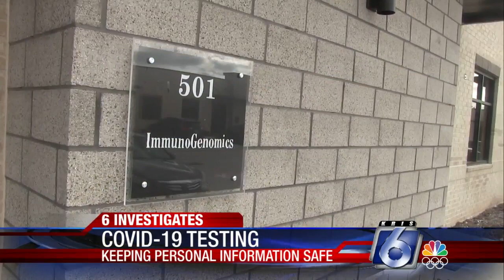6-Investigates: Drive-thru COVID-19 testing facilities and patient's personal information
It was a desperate feeling. Myra Morin's husband came home December 10 with the news that he'd come in contact with a co-worker who'd tested positive for COVID-19.